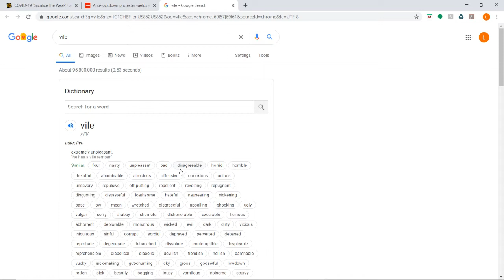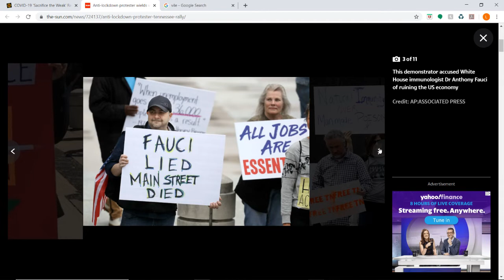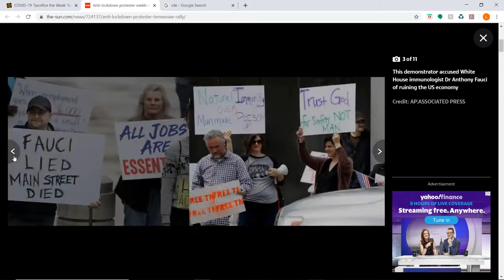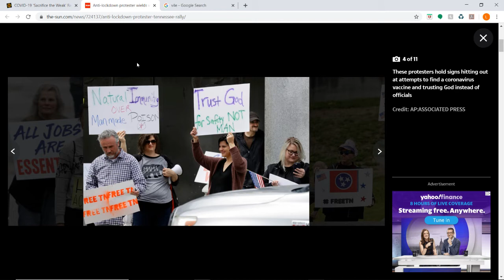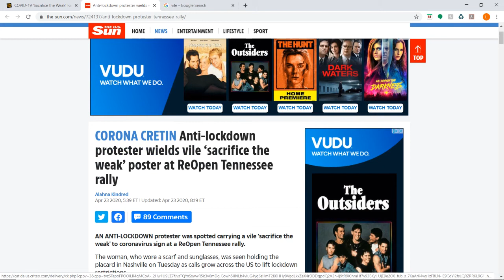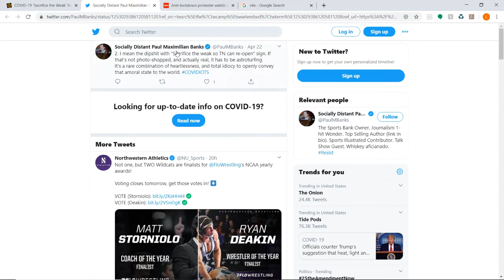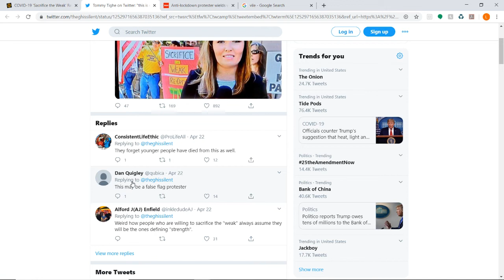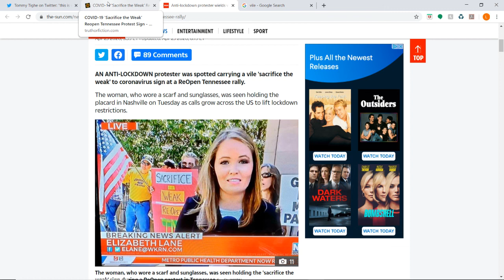Media Exploits Fake Anti-Lockdown Protester